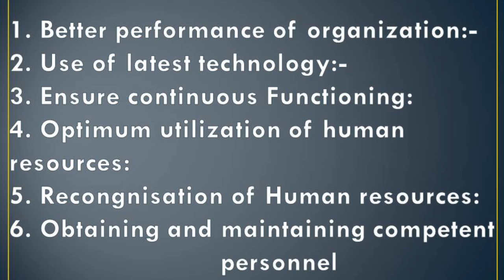staffing need and importants...plus two business studies.. fr dr rinju p koshy